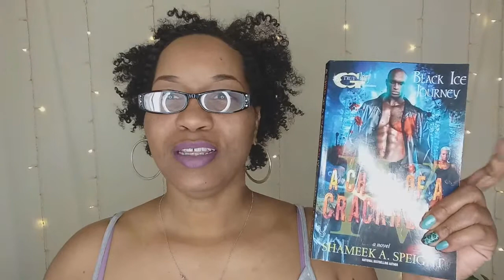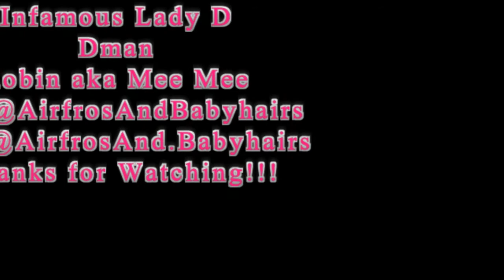Reading Room Book Review # 11 A Child of a Crackhead 4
Reading Room Book Review # 9 A Child of a Crackhead 4

Hey Guys, In this video I am reviewing a book that I recently read to give you my thoughts and opinions on it. I am not going into too many details however I will tell you what the books states about the book. My goal is to encourage my subscribers and viewers to read more. Start off by reading about things that you enjoy or things that excite you. Then move out of your comfort zone & into uncharted territory. You will be surprised as to what jewels are discovered in books. So, I hope you enjoy this "Reading Room Book Review # 9 A Child of a Crackhead 4" video and thanks so much for watching I really appreciate your time and energy.

If you have any questions, concerns, input, or ideas please leave them below.

A Child of a Crackhead 4 By Shameek A. Speight

Next series will be The Bank Roll Squad 1-3 Lipstick Clique 1 & 2 & then the Power Family By: David Weaver (In that order)

Where to purchase book: Amazon

How we film: Cameras: Akaso Action Camera EK7000 Ultra HD 4K Edition, COFUNCOOL 4K Video Camcorder, Samsung 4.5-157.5mm 1:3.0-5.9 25mm, Canon Powershot SD 1200 IS or Android Smart Phone LG Stylo4 Software: Print Master, iSkySoft Video Editor, Photogrid app,& voice recorder app